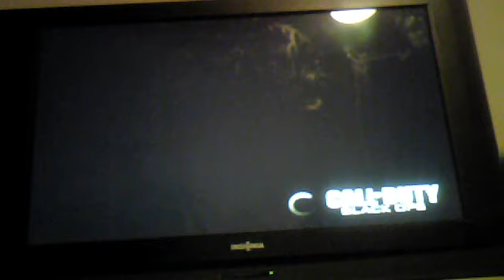black ops gameplay and commentary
talking about new stuff happenin at cbat's house n stuff